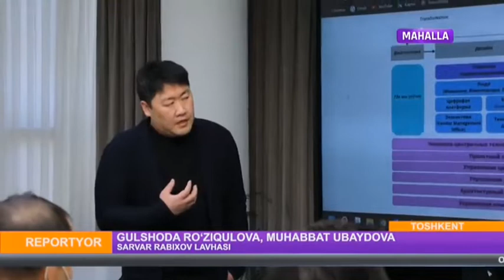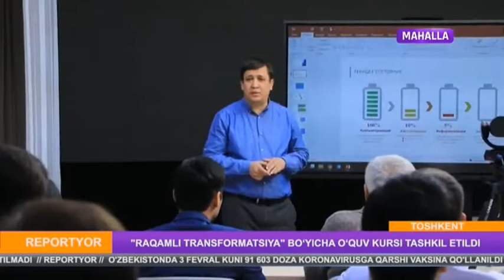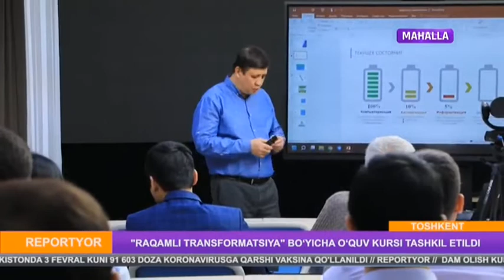"Raqamli transformatsiya" bo‘yicha o‘quv kurslari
Joriy yilning 4 fevral kuni Innovatsion rivojlanish vazirligida "Raqamli transformatsiya" bo‘yicha o‘quv kurslarida ishtirok etgan xodimlarga sertifikatlar topshirildi.

“Raqamli transformatsiya” o‘quv kurslari Qozog‘istonning AlmaU universiteti bilan hamkorlikda o‘tkazilib, unda AlmaU va Jahon banki bilan hamkorlikda “milliy innovatsion tizimni modernizatsiya qilish” loyihasining 3-komponenti doirasidagi murabbiy David To‘ganov jalb etildi.

Darslardan ko‘zlangan maqsad, modullardan iborat maxsus o‘quv dasturi orqali davlat boshqaruvi jarayonlarini raqamlashtirish samaradorligini oshirish, hamda davlat xizmatchilarining IT-ko‘nikmalarini oshirishdir.